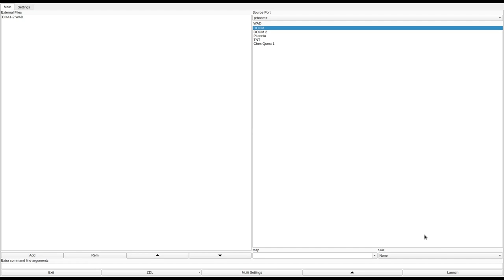DOOM 1 - DOA1-2.WAD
called "D.O.A. - The Conspiracy (part 2)" in the /idgames FTP.
created by Dan L'Ecuyer on November 10th, 1998.
from the .txt file included with the WAD:
"This is the last of a four-level series. Here you encounter The Conspiracy.

This is a fairly large map with a lot of detail, including several special effects (dontcha love that?). Like the first three maps in this series, the emphasis is on a realistic look and feel. The game play is designed for the average player but it's still tough no matter how you cut it.

I have included a demo of me finishing part 1 in UV according to the rules of the challenge. Of course, you will need DOA1-1.WAD to play the demo. Check the file DOA1-Y.TXT for more information."